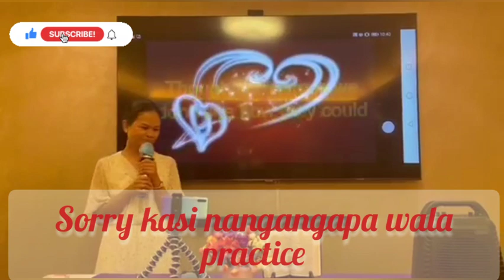Christian Songs /Genalyn Malinao vlog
trust his heart
God is near
kung tayoy sama sama